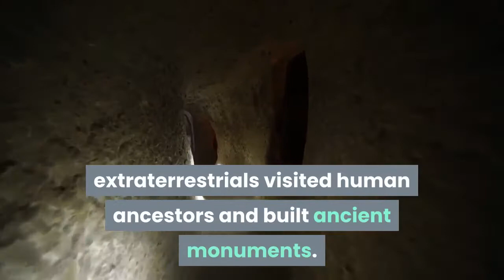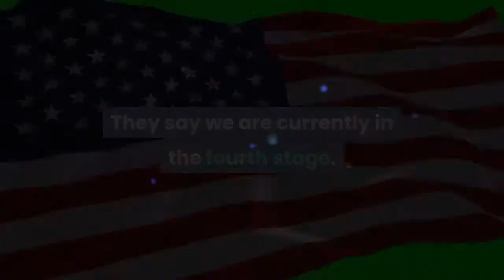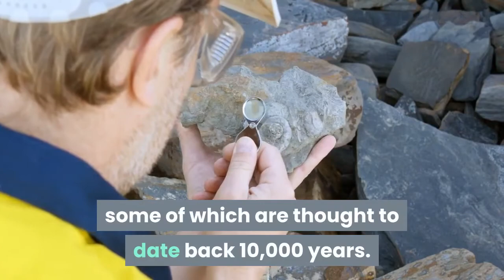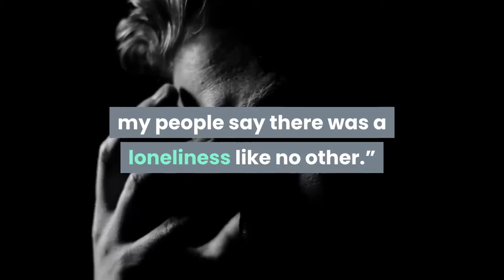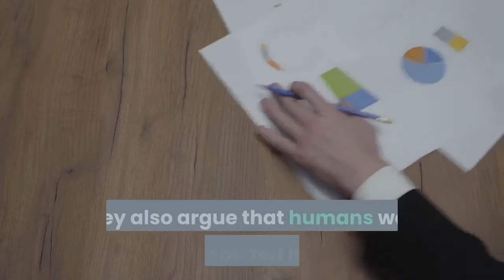DOCUMENTARY IS PAINTINGS IN APACHE PROVE WE WERE VISITED BY ET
IS PAINTINGS IN APACHE PROVE WE WERE VISITED BY ET